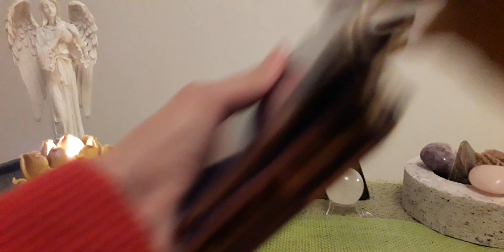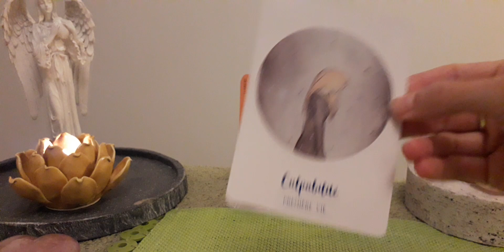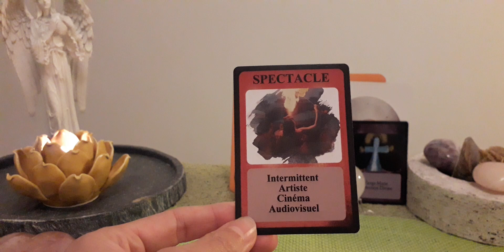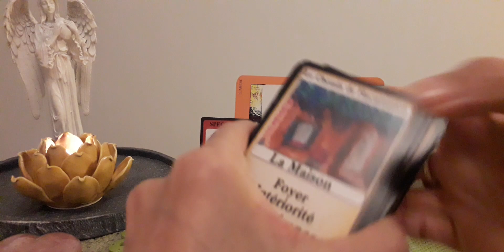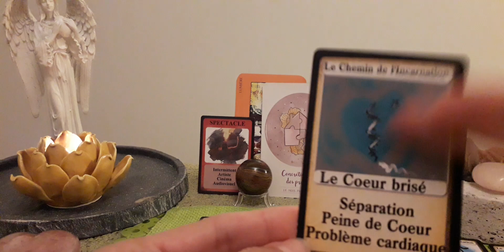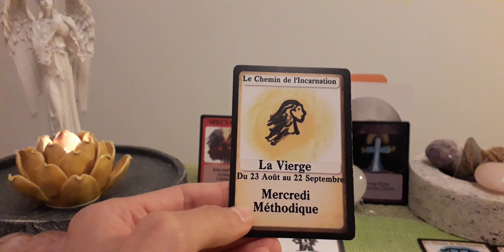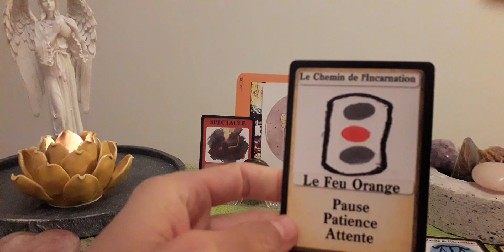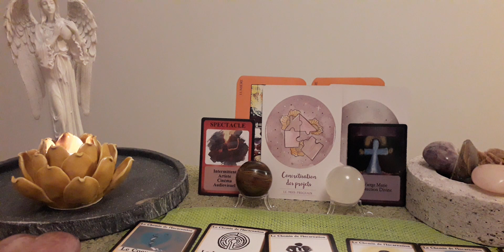Guidance✨ Tirage astrologique simplifié💌 SAGITTAIRE♐ Octobre 2020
Guidance et Tirage astrologique simplifié pour les personnes du signe astrologique du Sagittaire, de l'Ascendant ou du signe Lunaire.
Tendance sur le mois d' Octobre 2020.
Cela ne parlera pas à tout le monde, prenez uniquement ce qui résonne en vous.🙏 Regardez également les autres vidéos pour avoir des compléments d'informations.
Oracles utilisés :
Le Monde du Travail de Stéphanie B.
Le Chemin de l'Incarnation de Stéphanie B.

Pour un soin énergétique à distance Reiki ou Access Bars prendre rdv

Stéphanie B.